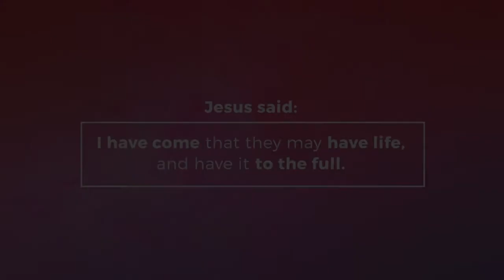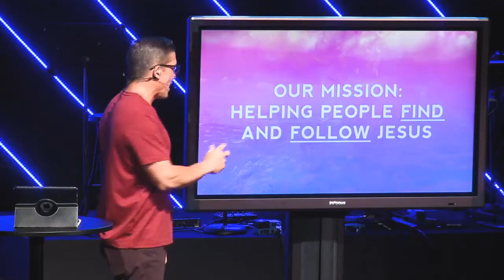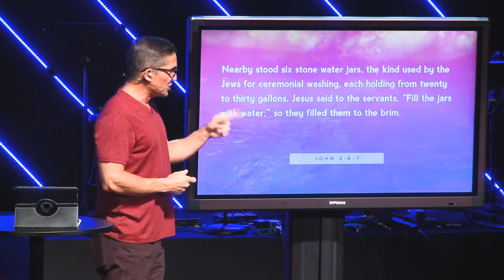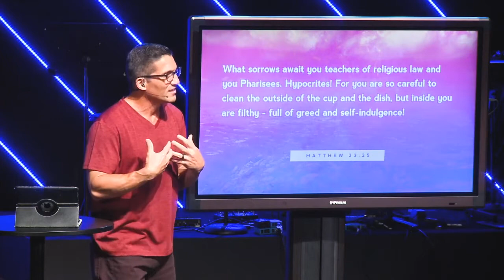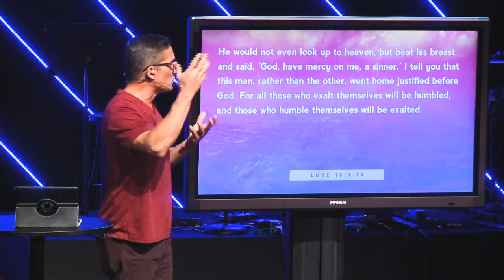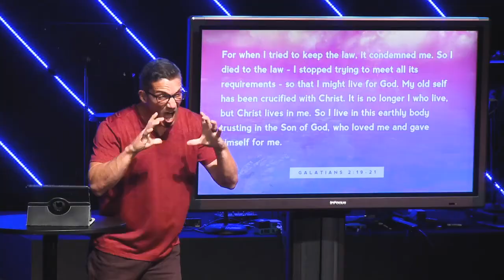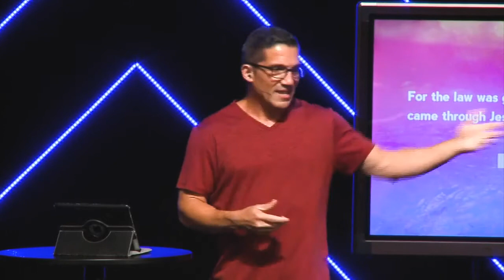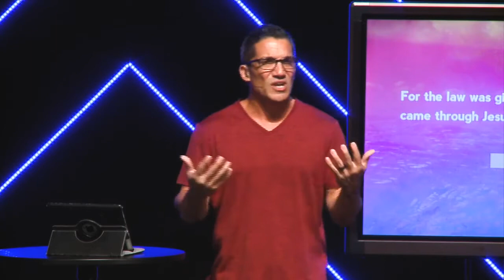Rejecting Religion | All In Series Part 2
Originally Streamed May 10th. Join us here on YouTube every Sunday at 9a & 10:30a or Find a time and attend service with us